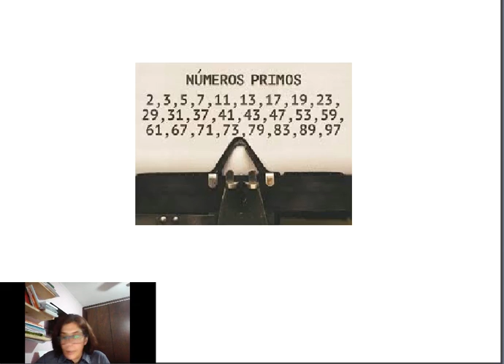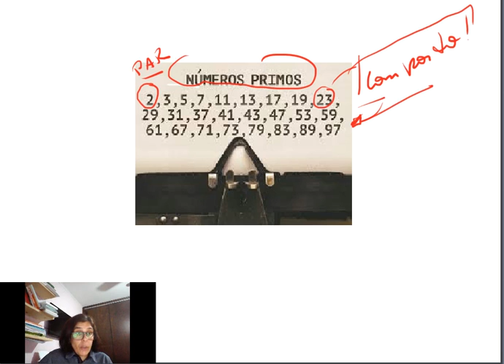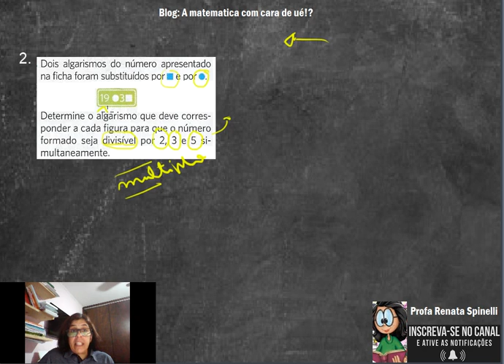Aula 6º - Teste